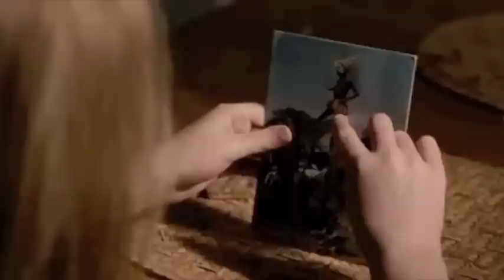The Girl Grows Up (Flickan Växer Upp)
Film: Flickan (The Girl)
Song: "When I Grow Up" by Fever Ray
English subtitles available for lyrics, just click the CC button.
A YouTuber called "Prana d'Arcturus" stole my video and just put different music under it. Their video is all stretched out at the wrong aspect ratio and has the older publishing date, so at least people will know mine is the original. However, my video no longer appears when I search for it on YouTube.
I had to disable the comments because of creepy men.